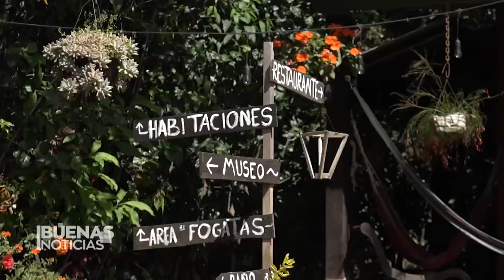Salvadoreño arma su propio museo con miles de figuras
🇸🇻🪀 “Tener estas figuras es tener a mi padre cerca”: Massimo Tinetti -chef, profesional de la hostelería y coleccionista- armó su propio Museo del Juguete con miles de piezas.

Inspirado por la nostalgia, cuenta con figuras de los X-Men, Tortugas Ninja o Star Wars.